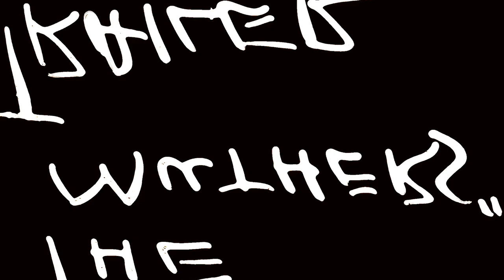The Muthers: 1976 Theatrical Trailer (Vinegar Syndrome)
Climb aboard THE MUTHERS, the meanest, toughest and most action packed pirate ship in the pacific. Join Jayne Kennedy, Rosanne Katon, Jeannie Bell and their all female crew on a daring rescue mission to save one of their own from the clutches of vicious white slavers. Directed by the master of Filipino sleaze, Cirio Santiago, THE MUTHERS blasts onto DVD newly restored from its 35mm negative.

Vinegar Syndrome is an exploitation film focused distribution company.